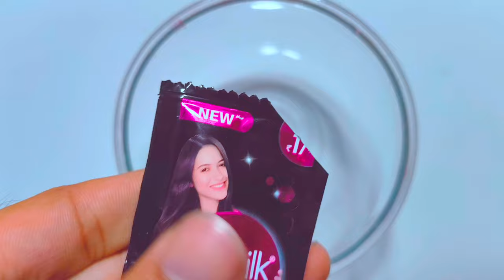How to make Colour Pen/Homemade Marker Pen/Diy Highlighter Pen/Sketch pen/Marker making/pen